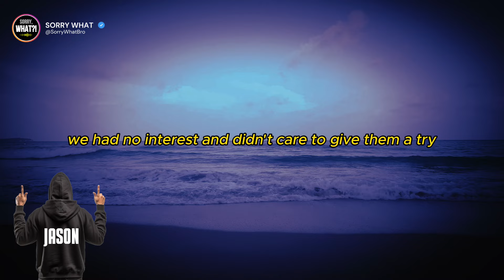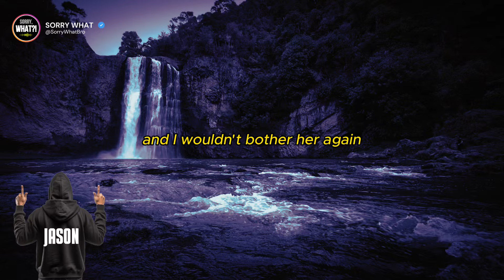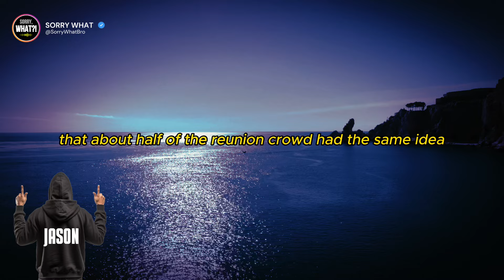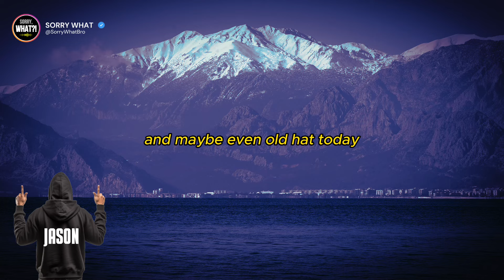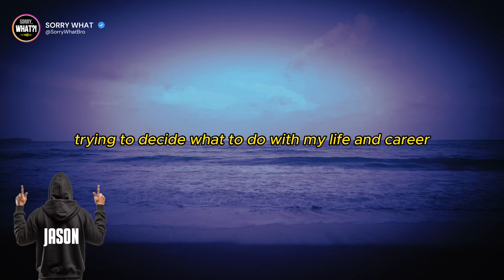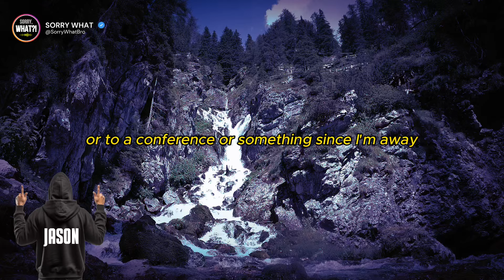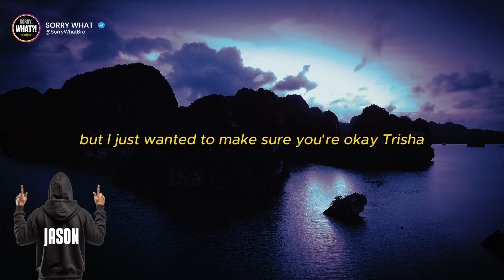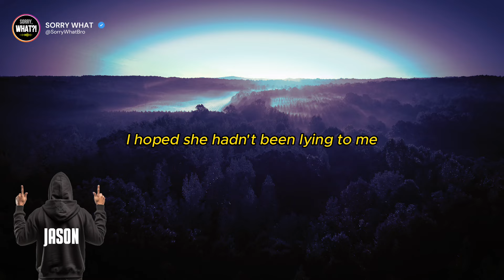She Lied About Being Divorced! I Unwittingly Became the AP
Tom Jarrett - the husband
Suzie - his teenage daughter
Tricia - his wife
Hallie - his crush back in college who friendzoned him
Vincent (Vince) Diprimo - Hallie's ex-husband (or is he?)

At the time of the story, social networks has only begun amassing users and his daughter and soon after, his wife, signed up. They both tried and eventually succeeded in convincing him to create an account for himself.

He never reached out to his exes to prevent unnecessary worry for his wife. He did reach out to a girl (Hallie) he was friends with and had a secret crush on but she kinda friendzoned him and they eventually drifted apart. He reached out and said hi but the only reply he got was that he had the wrong person and she doesn't know anyone by his name. He let that go and moved on - but not before sending a photo of them from his college photo album...